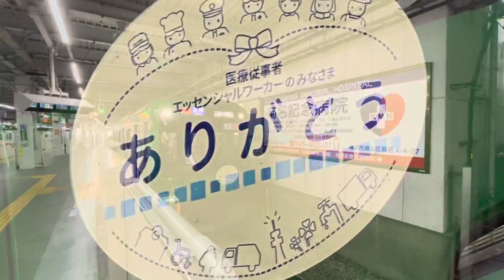【VLOG】医療従事者 エッセンシャルワーカーへ感謝 の ヘッドマーク東急 青ガエル電車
東急電鉄から医療関係者とエッセンシャルワーカーへのメッセージありがとうヘッドマークがついてます